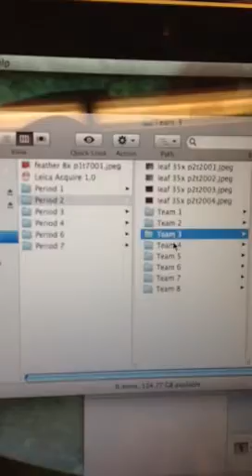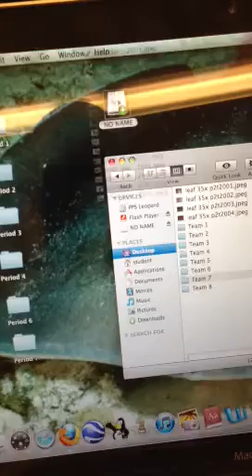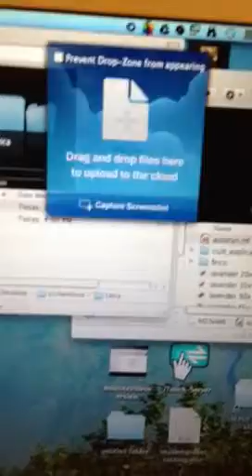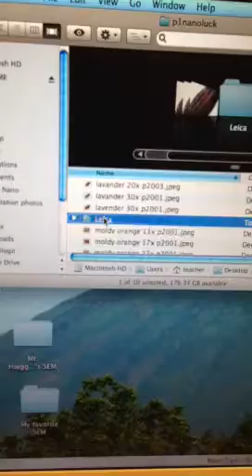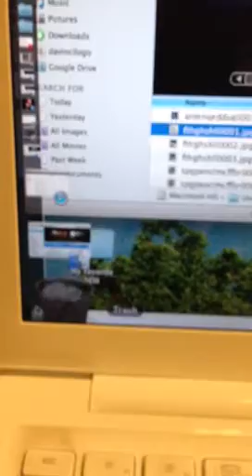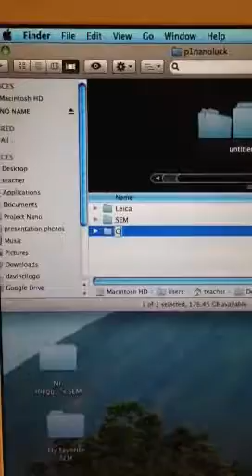Part 2 The day after using SEM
This is getting pictures off desktop